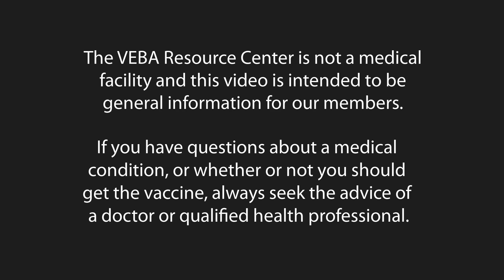Q7: What If I Have Allergic Reactions to the COVID-19 Vaccine?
If you have a history of allergic reactions, you may wonder if you can still get the COVID-19 vaccine. This video addresses this topic.